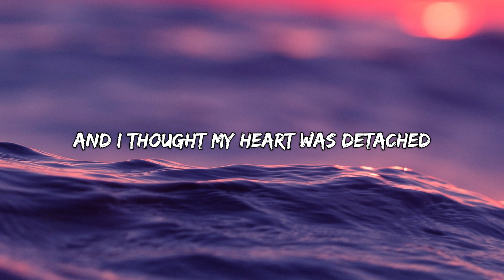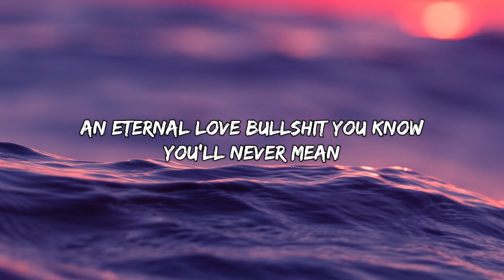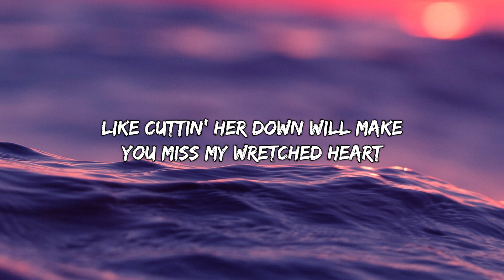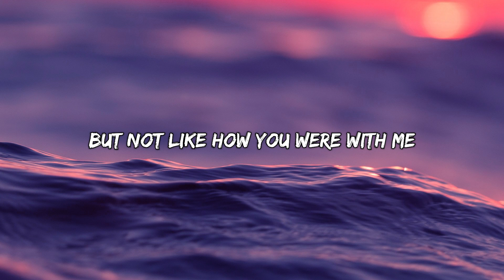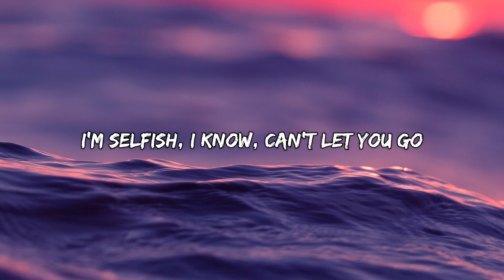Olivia Rodrigo - Happier (Lyrics)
👋 Hey guys, welcome to Rosabella Lyrics!